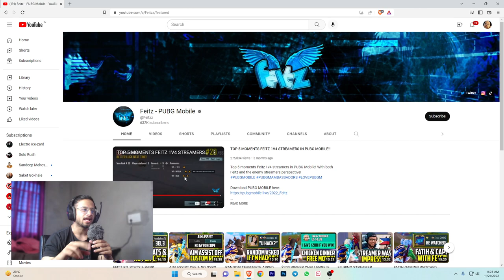TOP 5 MOMENTS FEITZ 1V4 CLUTCH STREAMERS ON THEIR STREAM IN PUBG MOBILE || THEY ARE SHOCKED 😮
Graphics Style :- Smooth
Fps :- 60 - Extreme - Colourful
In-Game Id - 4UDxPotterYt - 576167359